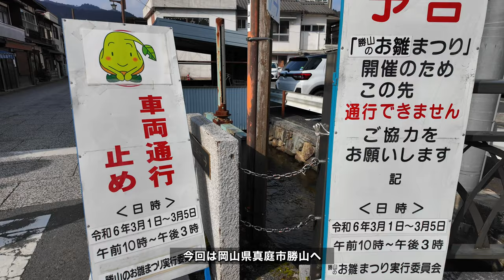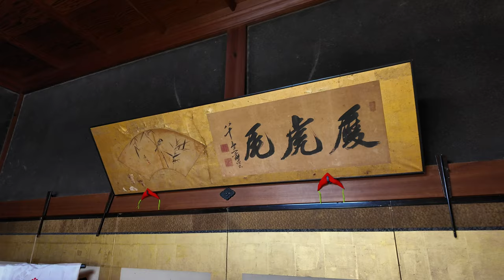岡山の城下町にある古い蔵や母屋が残る奥座敷や自家用の廃線跡！普段は立ち入り禁止！